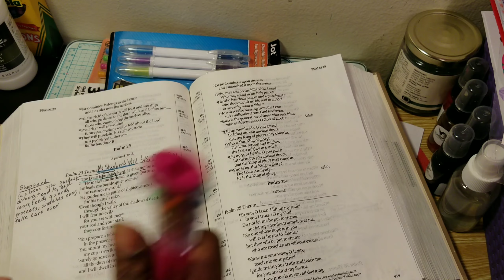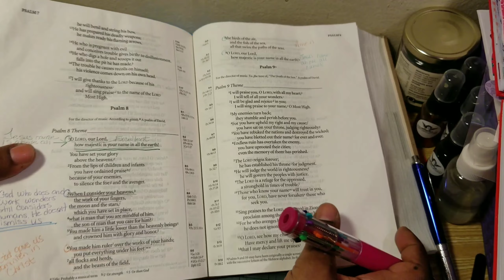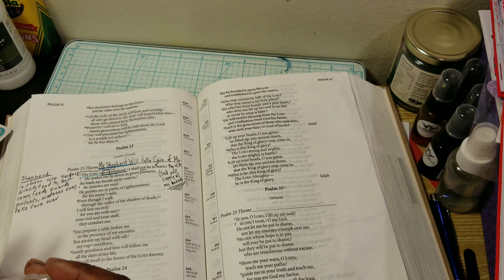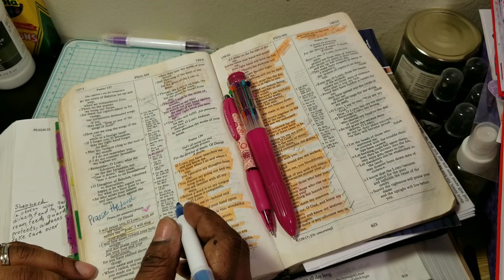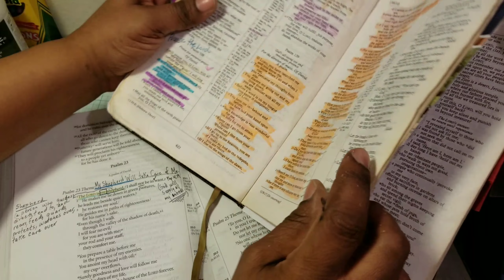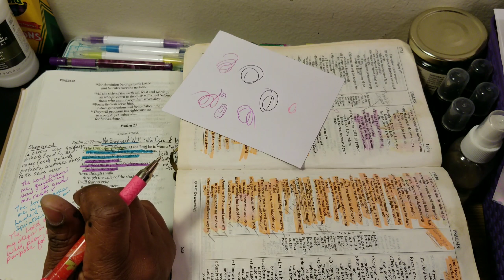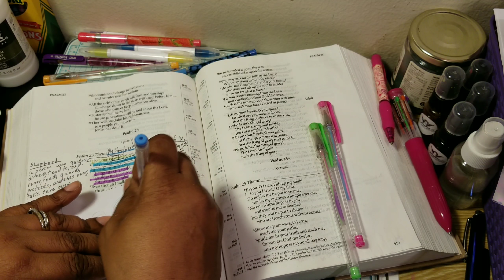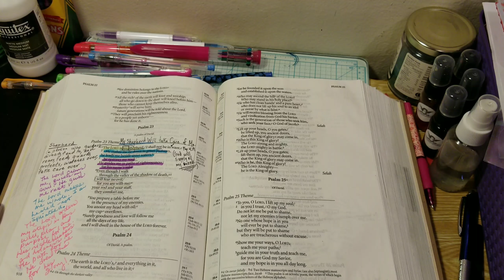Pens & Bible - Color coding and highlighting part 1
Reviewing some pens and showing an idea for using a multicolor pen. God bless you.